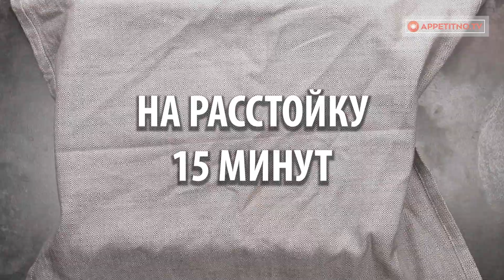Дрожжевое тесто, в которое я влюбился! Из него получаются самые мягкие и пышные булочки|Appetitno.TV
Ингредиенты:
мука - 7 стаканов
растительное масло - 1 стакан
газированная вода - 1 стакан
кунжут - 20 г
Оставьте подниматься - 1 час